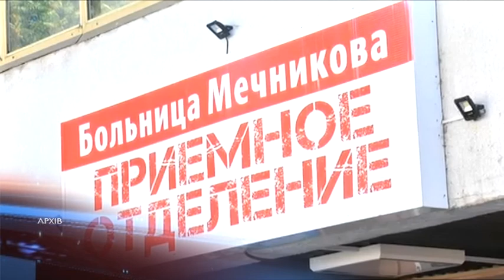П'ятеро пацієнтів у тяжкому стані з підозрою на COVID-19 лежать у лікарні Мечникова у Дніпрі